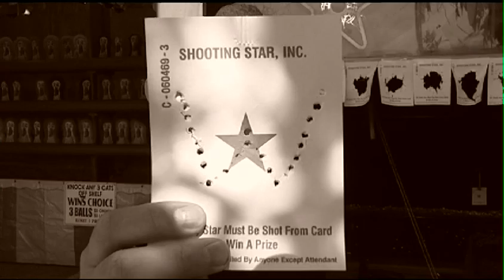A Guy Named Weadick 4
Guy Weadick must have had some mad skills to come up with something as huge as the Calgary Stampede.